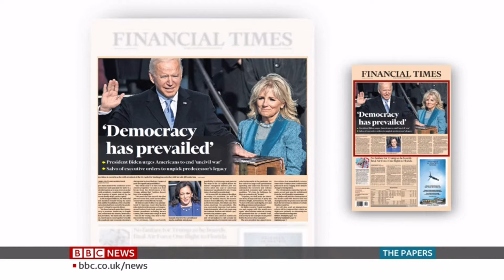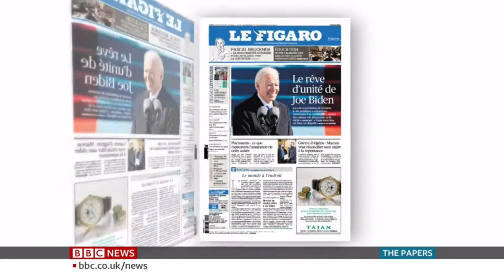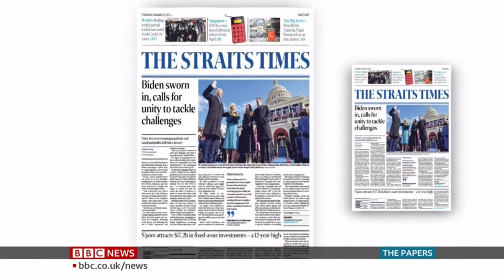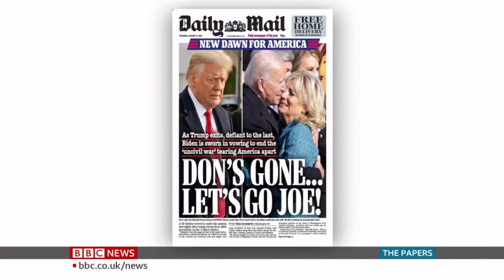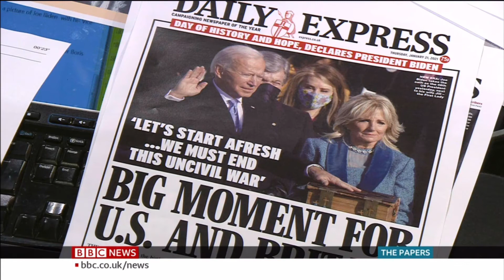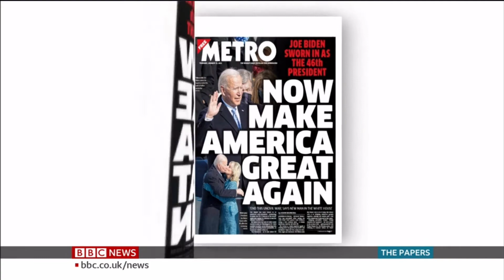Miatta Fahnbulleh on Joe Biden's inauguration for BBC News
Miatta goes through the latest headlines covering the inauguration of the 46th US president.